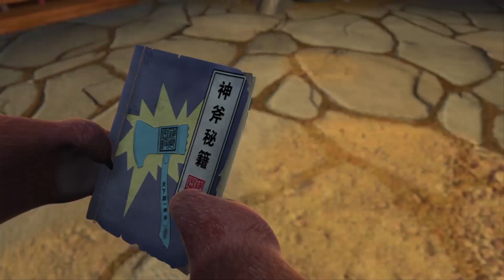BOONIE BEARS or Bust | 20 minutes Funny Cartoon | 4️⃣8️⃣